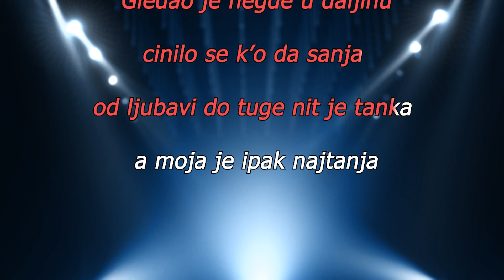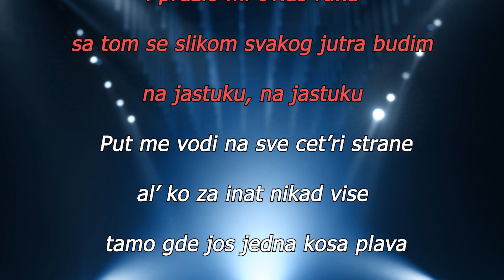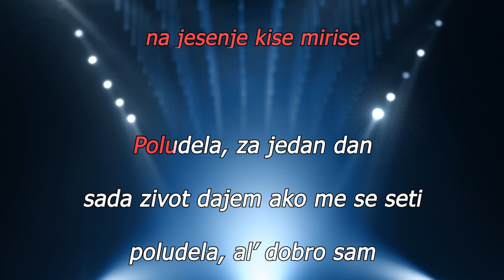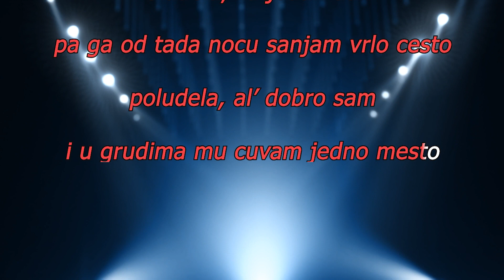TANJA SAVIC - POLUDELA | KARAOKE